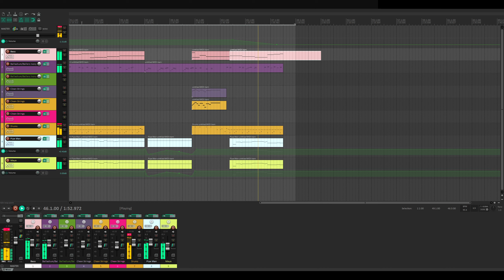BREEZE -Dela- Fan Cover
Here is the second Bittersweet Epilogue for Dela Delon from Brandish 3.